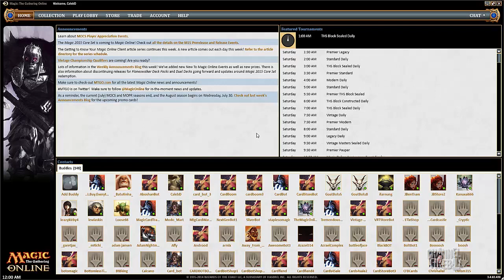The Banned Series - Artifact Lands #2 (Match 3, Game 3)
The artifact lands once led to the reign of Affinity, and have since been relegated to Legacy. Could it be safe to allow them into Modern?